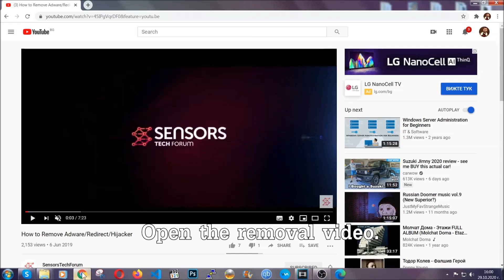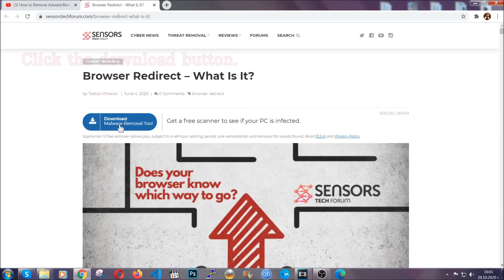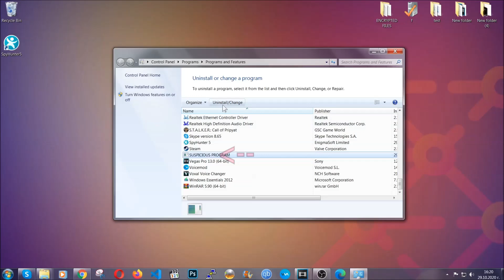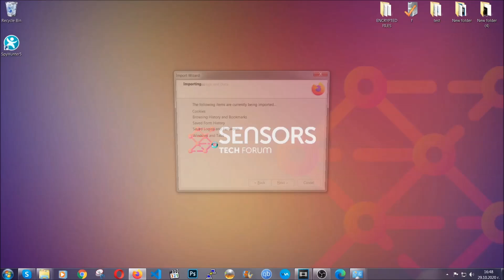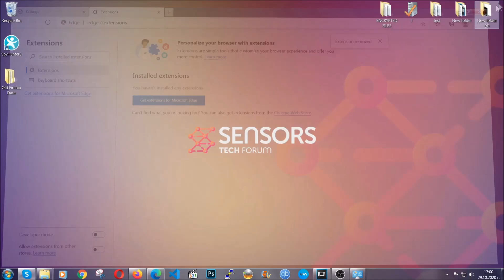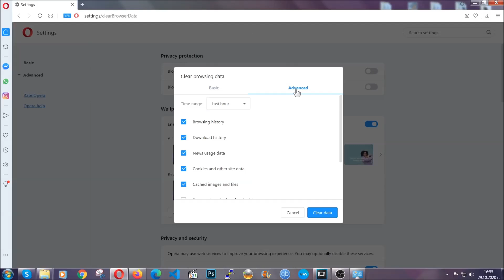Chrome Language Switched to Arabic [Virus] - How to Fix It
00:00 Start
00:45 Automatic Removal Guide
01:57 Manual Removal Guide
02:32 Google Chrome Guide
03:27 Mozilla Firefox Guide
04:07 Microsoft Edge Guide
04:49 Opera Browser Guide